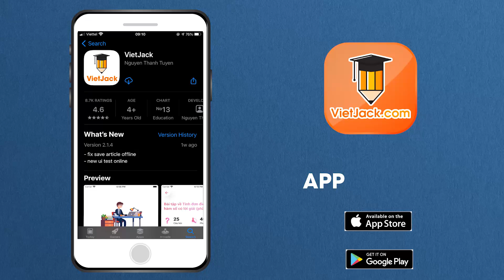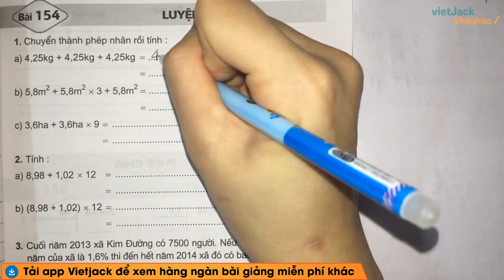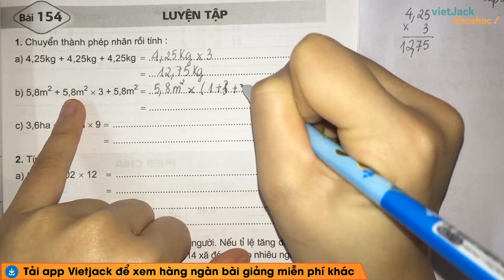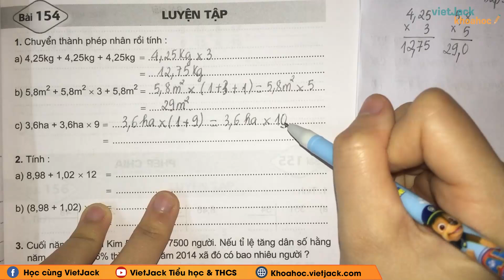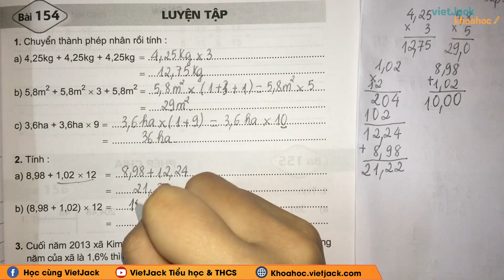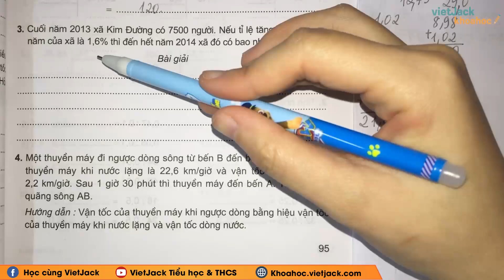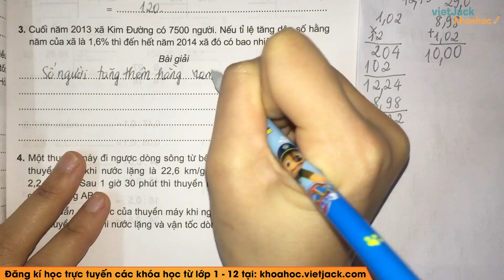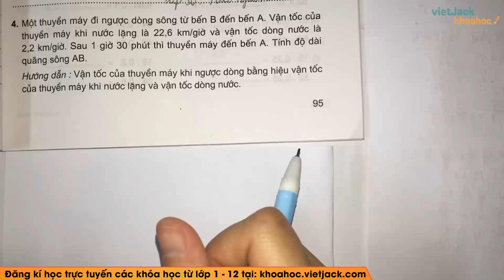Vở bài tập Toán Lớp 5 Bài 154: Luyện tập - trang 95 | Cô Lan (DỄ HIỂU NHẤT)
Bài giảng này, cô sẽ giúp các em giải những bài tập có trong quyển VBT môn Toán lớp 5 tập 2, bài Luyện tập. Cùng với đó, cô sẽ giải chi tiết nhất các bài tập trong sách đầy đủ và nhanh nhất nhé. Theo dõi bài học cùng cô nhé !